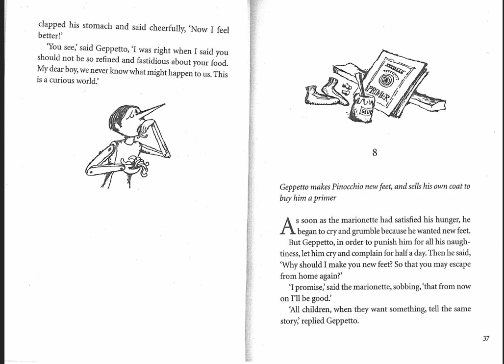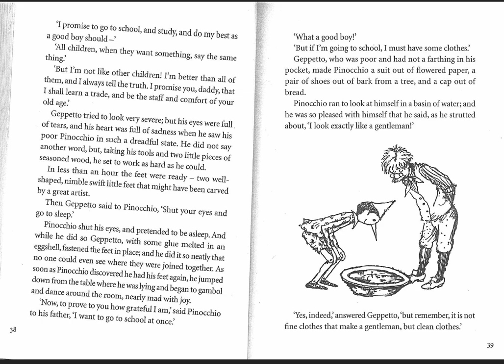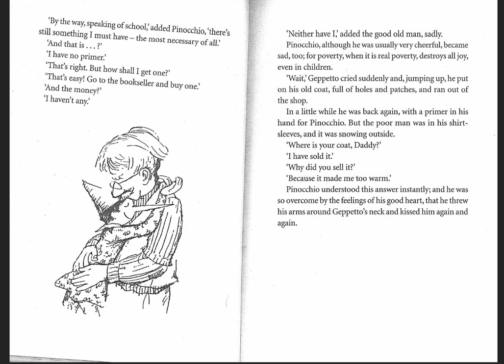Pinocchio - Chapter 8